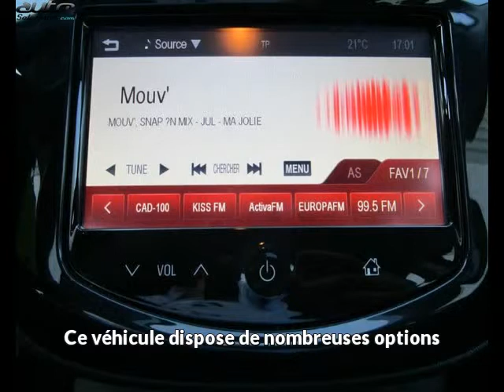Opel corsa occasion visible à Labège présentée par Labege motors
Cette Opel corsa occasion disponible à Labège dans le 31 est mise en vente par Labege motors - 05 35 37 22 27 - tous les détails sont